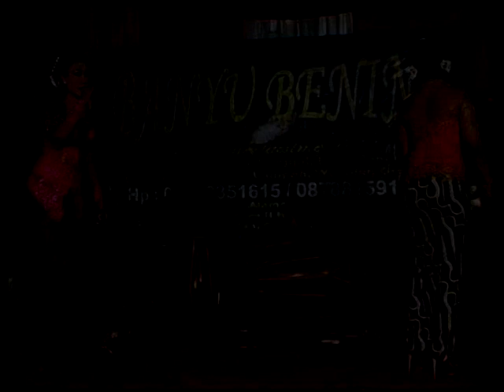GELANG ALIT Dewi Puspo Campursari BANYU BENING CIRACAS